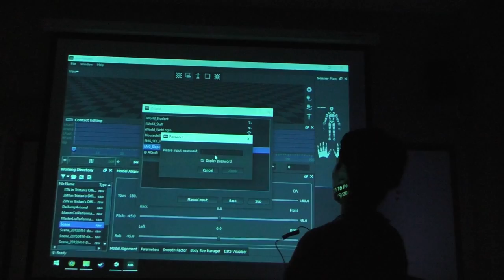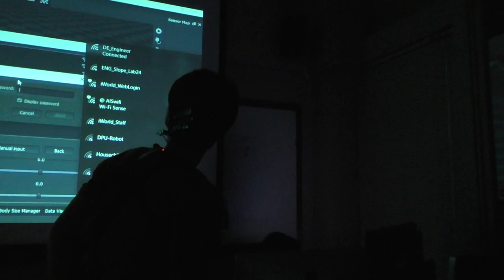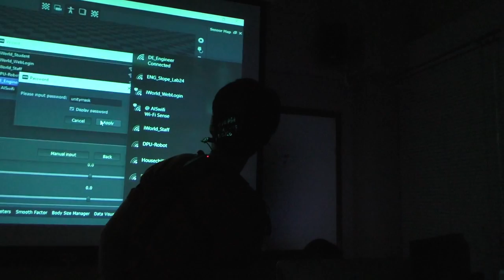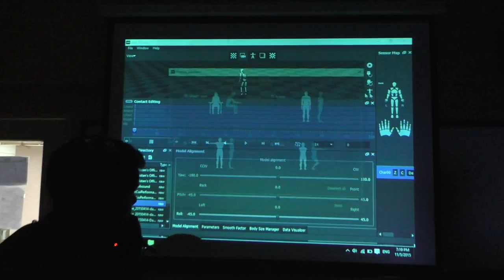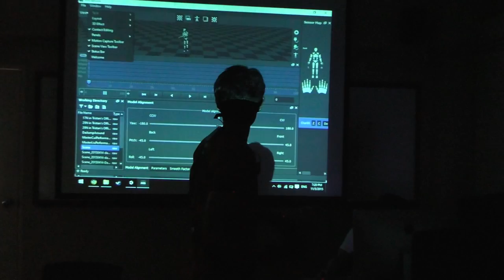Perception Neuron Preview in Thailand : Dhurakij Pundit University